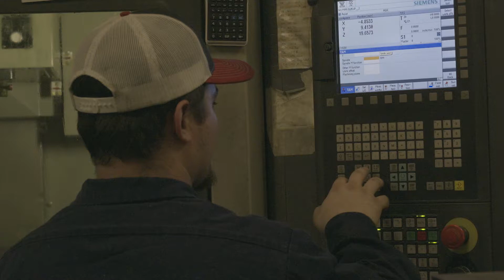MultiCam Celebrates Manufacturing Day 2021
Celebrate NationalManufacturingDay!

As a proud USA manufacturer for over 30 years, today holds a pretty special space in our hearts 🦅

We want to take a moment to recognize the dedicated individuals who work hard day in and day out to get our CNC machines out the door and into your shop. We can’t do what we do without you!